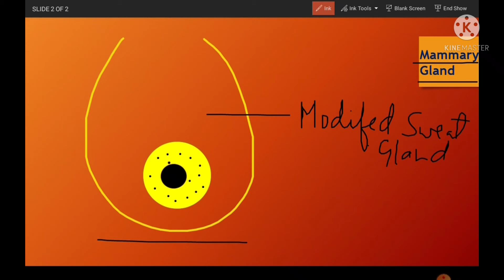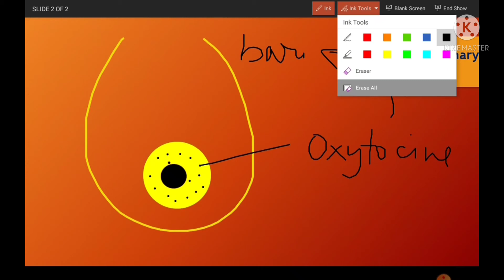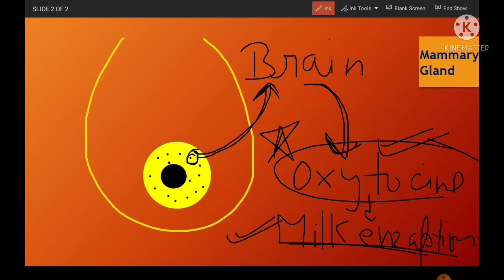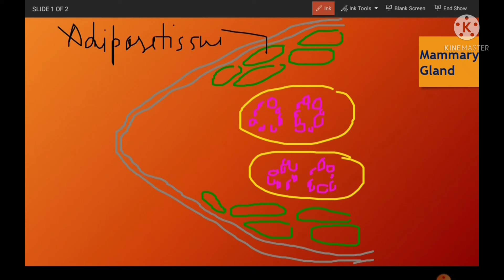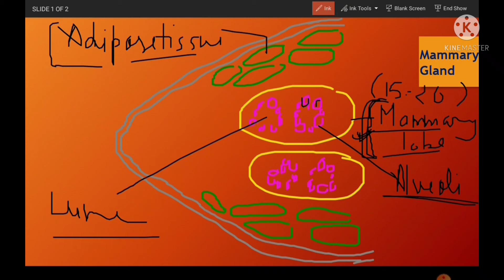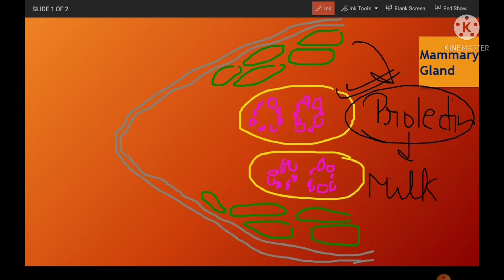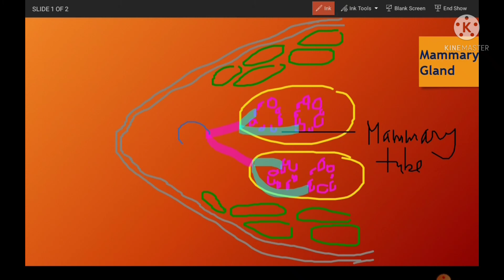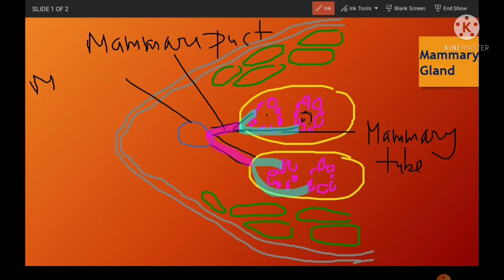Human Reproduction/Female reproductive system/Mammary Gland/Part-3/NCERT/NEET/By-Nikita Kargeti